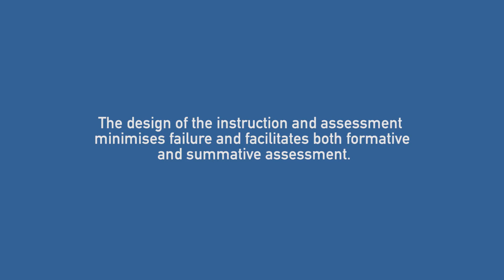Universal Design for Instruction - 5. Mistakes are Tolerated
Instruction anticipates variation in individual student learning; not all students learn at the same pace or in the same linear fashion. The design of the instruction and assessment minimises failure and facilitates both formative and summative assessment.